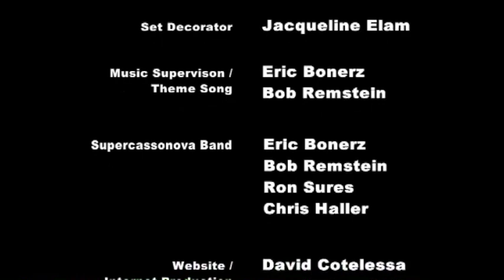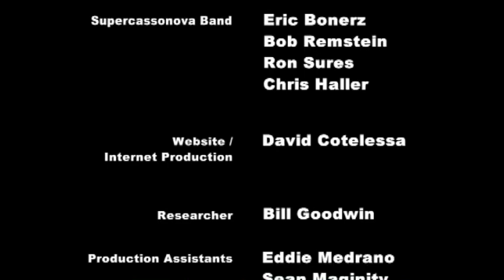Tom Ogden - Ghosts and Hauntings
Paranormal expert Tom Ogden discusses spirits, hauntings, and things that go bump in the night on “Who’s Hoo at the Magic Castle," interviewed by program host, Fitzgerald